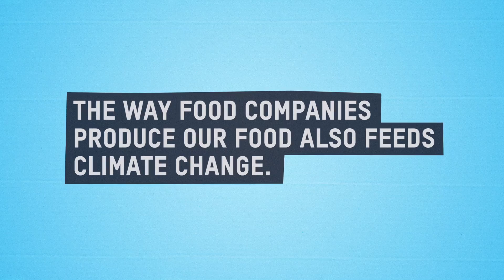Kellogg and General Mills: Feed People, Fight Climate Change!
The truth behind our favourite brands is hard to swallow. Tell Kellogg and General Mills to stop climate change making people hungry